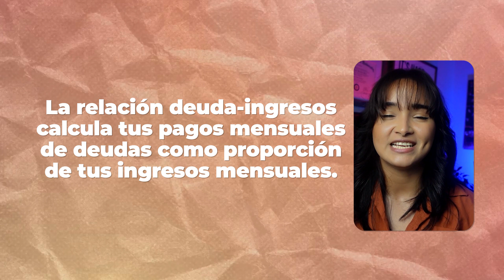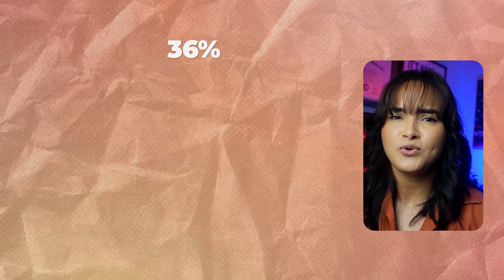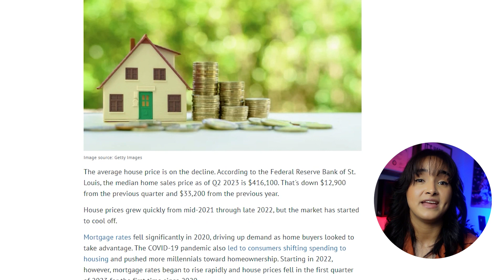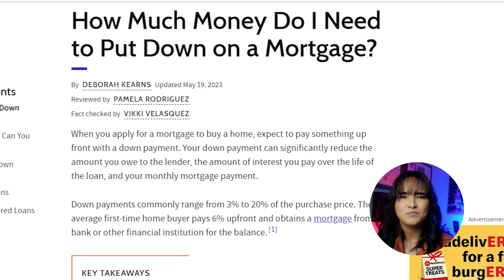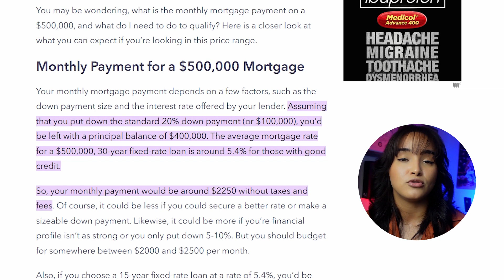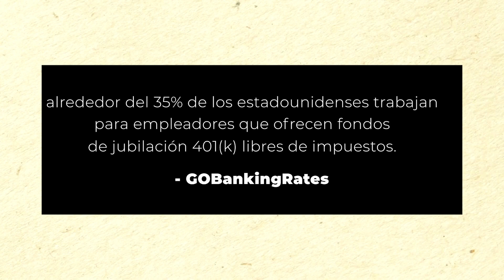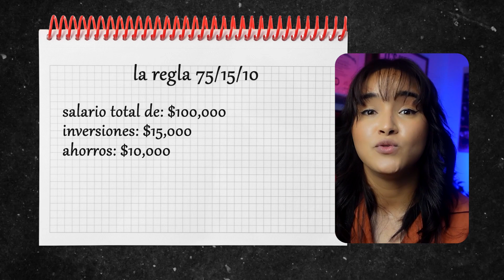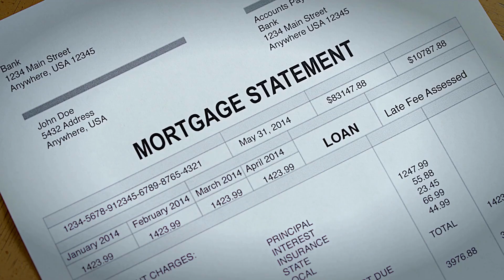¿Cómo saber cuánta vivienda REALMENTE puede pagar en Estados Unidos?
Consejos Cruciales para Hacer Realidad tu Hogar Ideal: ¡Conoce los Secretos de las Hipotecas que Debes Saber! Haga clic en "Mostrar más" para ver la divulgación del anuncio.

► Obtenga 12 acciones gratis en WeBull cuando deposite solo $ 0.01 (valorado hasta $ 30,600)

►Obtenga Reembolso🤑 en $30 en sus Compras cuando gaste sus primeros $30 en una tienda

Descripción:
¿Estás listo para descubrir los secretos para hacer realidad tu hogar ideal? En este video, profundizamos en el mundo de los préstamos hipotecarios, brindándote las herramientas que necesitas para tomar decisiones informadas sin gastar una fortuna. 🏠💰

🔑 Descubre cómo determinar exactamente cuánto puedes permitirte en cuanto a vivienda, basado en tus ingresos y gastos. ¡No dejes que el proceso abrumador de comprar una casa te estrese! ¡Nosotros te cubrimos!

💡 Revela las verdades ocultas sobre los prestamistas hipotecarios y lo que no quieren que sepas. Aprende los factores clave que los prestamistas hipotecarios buscan en los solicitantes y cómo aumentar tus posibilidades de aprobación.

🏦 Obtén información sobre el misterioso "Ratio de Deuda a Ingresos" que desempeña un papel crucial en la aprobación de tu préstamo. Descubre por qué los prestamistas son estrictos con este número y cómo afecta tu proceso de compra de vivienda.

📊 Explora la regla 28/36, una favorita de los banqueros, y descubre por qué esta regla no siempre es tu mejor aliada financiera. Desglosaremos la regla y por qué puede que no te brinde la libertad financiera que necesitas.

💰 Descubre la regla menos conocida del 75/15/10 del gurú financiero Jaspreet Singh, que puede transformar tu enfoque en cuanto a gastos, inversiones y ahorros. Aprende cómo seguir esta regla puede llevar a un futuro financiero más brillante.

🏡 Familiarízate con la famosa regla del 25% de Dave Ramsey para evitar caer en la trampa de ser "pobre de vivienda". Aprende a calcular tu pago hipotecario ideal y asegúrate de no estirar demasiado tu presupuesto.

¿Listo para tomar el control de tu destino financiero?

💡 ¿Tienes preguntas? Déjalas en los comentarios a continuación y recuerda revisar los enlaces y descuentos que hemos proporcionado para recursos adicionales. ¡Tu camino hacia la propiedad comienza aquí! 🏡🚀

DESCARGO DE RESPONSABILIDAD: No soy un asesor financiero. Las ideas presentadas en este video son opiniones personales y solo con fines de entretenimiento. Usted (y solo usted) es responsable de las decisiones financieras que tome. Sea seguro y cuidadoso. El contenido de este video es exacto a la fecha de publicación.

Divulgación del anunciante: Algunos de los enlaces de tarjetas y otros productos que aparecen en este sitio web son de empresas que Jazmin Bautista ganará una comisión de afiliado o bono de referencia. Jazmin Bautista es parte de una red de ventas de afiliados y recibe una compensación por enviar tráfico a sitios asociados, como MileValue.com. Esta compensación puede afectar cómo y dónde aparecen los productos en este sitio (incluyendo, por ejemplo, el orden en que aparecen). Este sitio no incluye todas las compañías de tarjetas de crédito o todas las ofertas de tarjetas de crédito disponibles.  El contenido de este video es preciso a partir de la fecha de publicación. Es posible que algunas de las ofertas mencionadas ya no estén disponibles